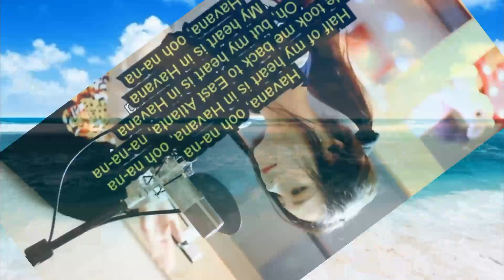Camila_Cabello_-_Havana__Lyrics___Lyric_video__cover_by_lovely tube )